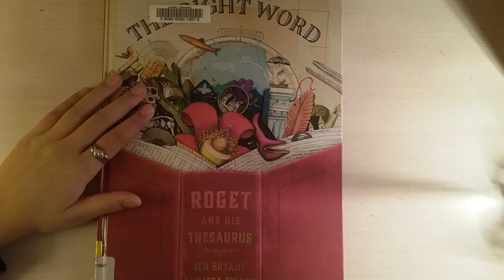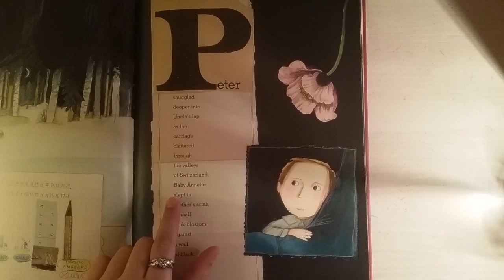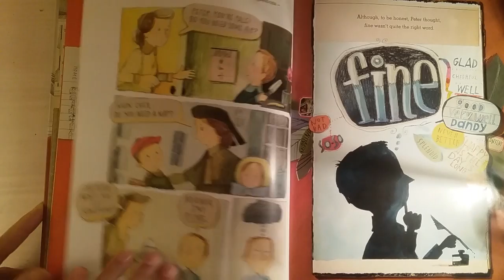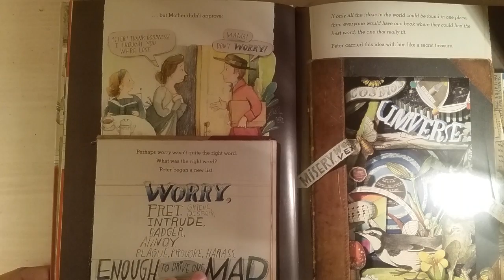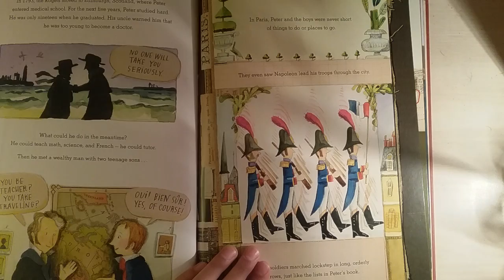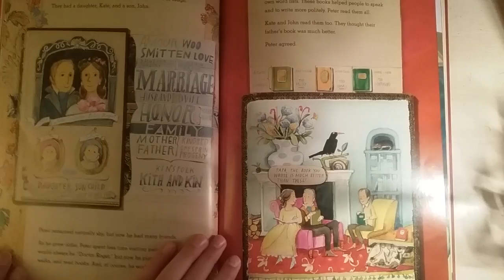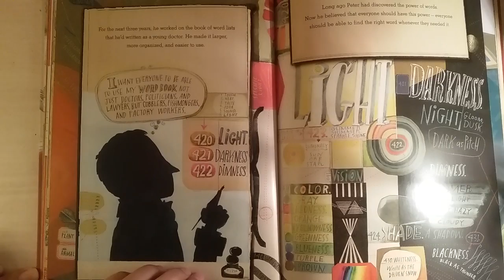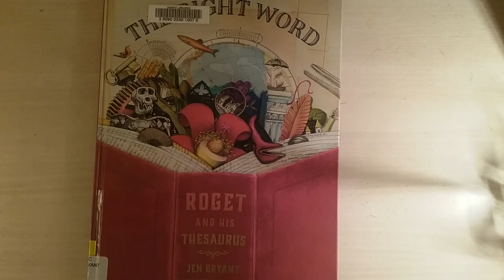The Right Word Roget and his Thesaurus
For shy young Peter Mark Roget, books were the best companions -- and it wasn’t long before Peter began writing his own book. But he didn’t write stories; he wrote lists. Peter took his love for words and turned it to organizing ideas and finding exactly the right word to express just what he thought. His lists grew and grew, eventually turning into one of the most important reference books of all time.

Readers of all ages will marvel at Roget’s life, depicted through lyrical text and brilliantly detailed illustrations. This elegant book celebrates the joy of learning and the power of words.
By Jen Bryant , Melissa Sweet, Thesaurus, Latin words, reading by Zara